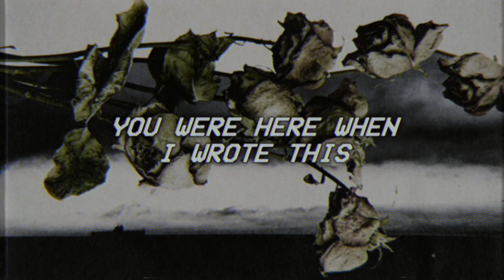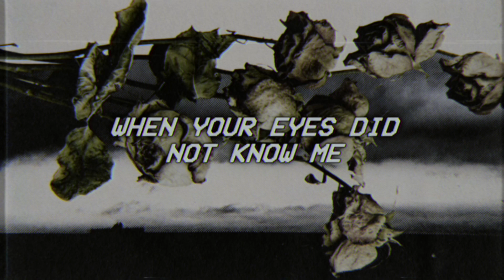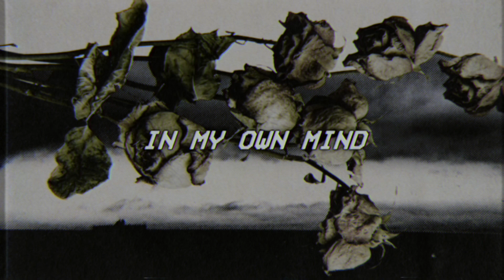LEGEND - twenty one pilots - lyrics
× BLESSED BE ×